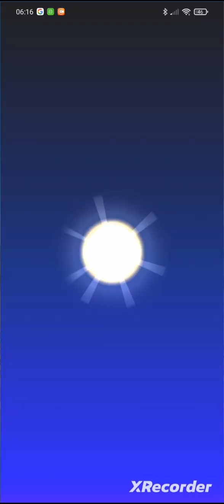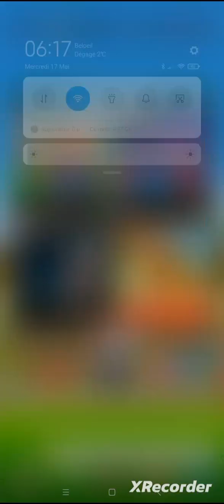Mario Kart Tour - Classement hebdomadaire - Les Miis Doublé + un excellent téléchargement sauf 1